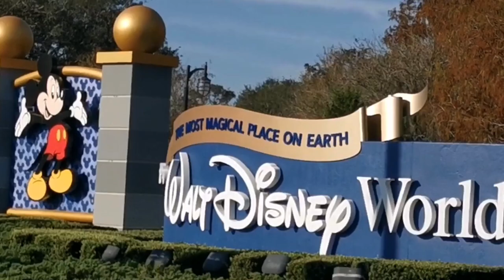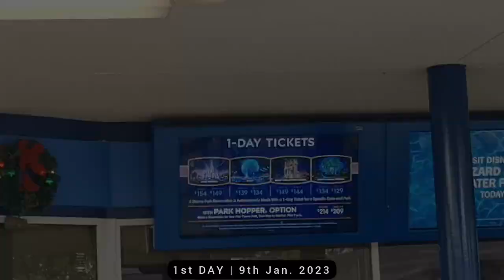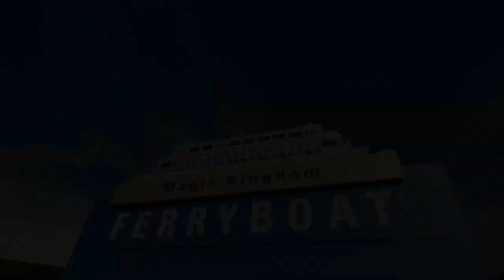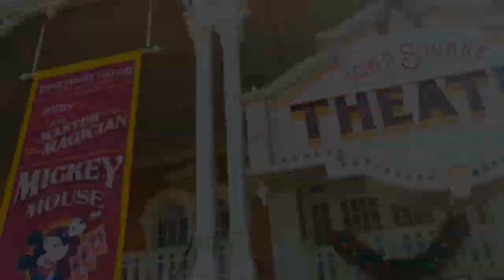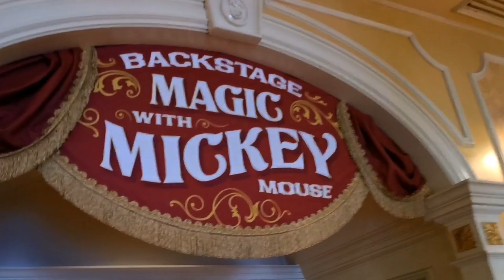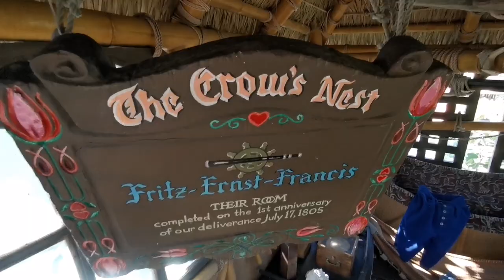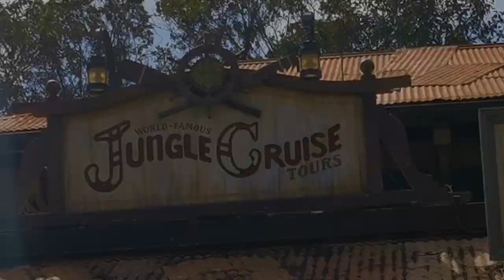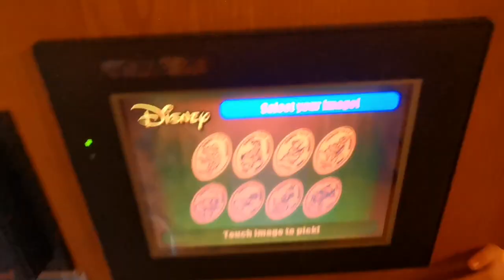VLOG 1 | MAGIC KINGDOM | WALT DISNEY WORLD Orlando , USA FARHAN ALI WARIS BAALI SAKINA AALI SAKINA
VLOG 1 | MAGIC KINGDOM | WALT DISNEY WORLD Orlando,  Florida, USA 🇺🇸
♦ SYEDA BAALI SAKINA ♦  SYEDA AALI SAKINA
1st DAY
9th Jan. 2023 Annual Family Vacation 2022-23